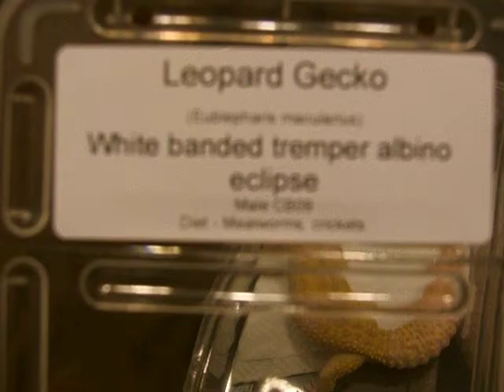What i got from the Doncaster reptile show Part 3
This is the 3ed part of the what i got from the reptile show video in this video i will show you my new and 1st male leopard gecko.